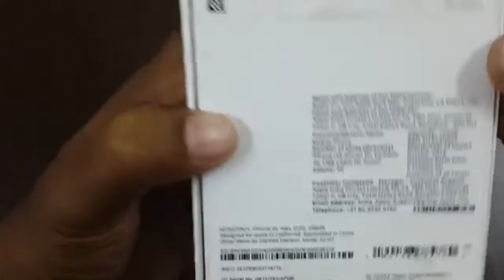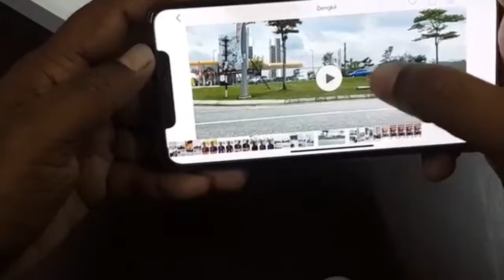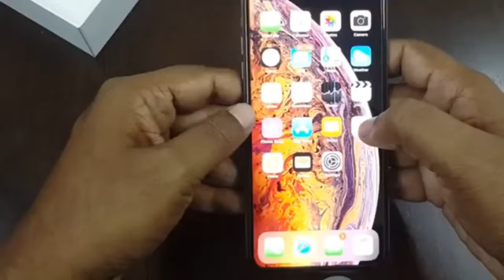Re- Unboxing iPhone XS MAX 256GB Gold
Try to cover as much as possible information about the new iPhone XS Max 256GB. Please forgive me for the mistakes as I am not a professional Youtuber.